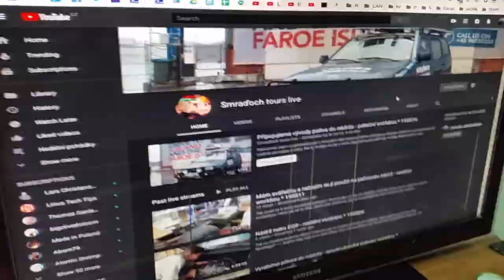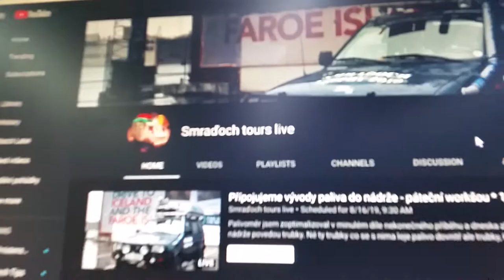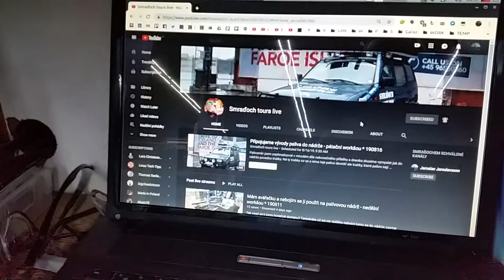Plovák a nové věci * report 190815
K reportu neni asi co dodat.

Naše přímé přenosy z garáže a někdy i z jedoucího auta můžete sledovat na kanále Smtaďoch Tours Live

Máme taky web a na něm sepisuji do blogu to nejdůletižější

A abych nezapoměl: a pomalu a jistě opouštíme fejzbuk. Stále tam je hodně věcí z historie naší práce

I decided to stop playing with random free music.
No music, no cry!